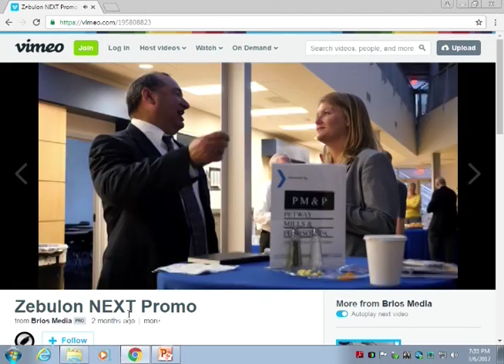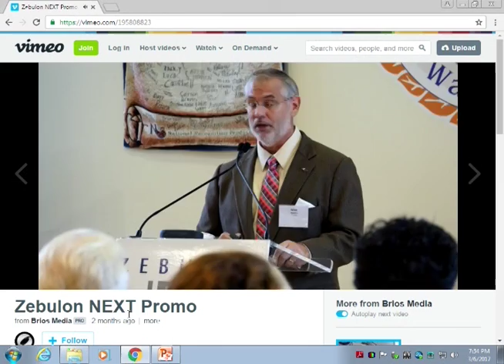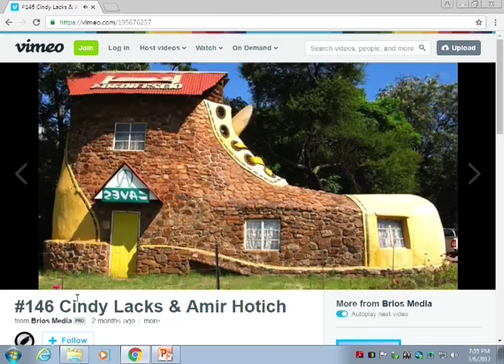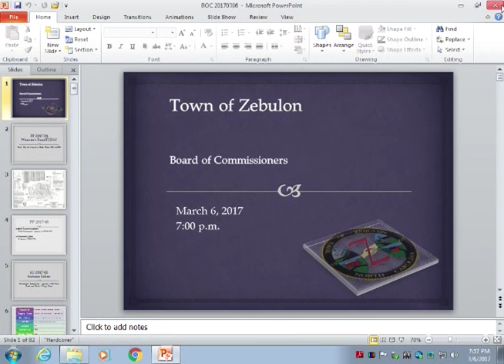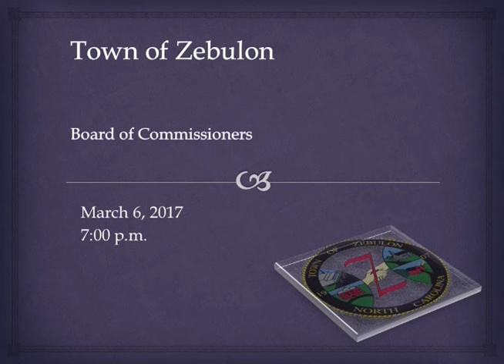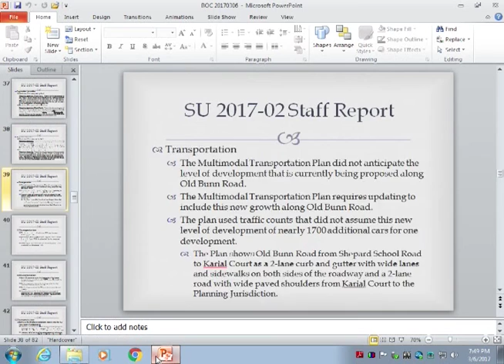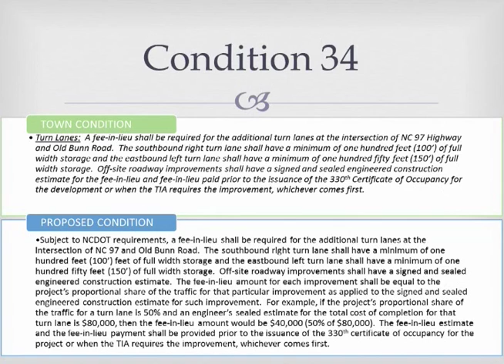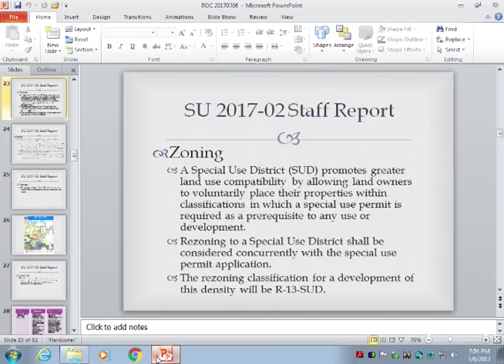Zebulon Board Meeting - March 6, 2017